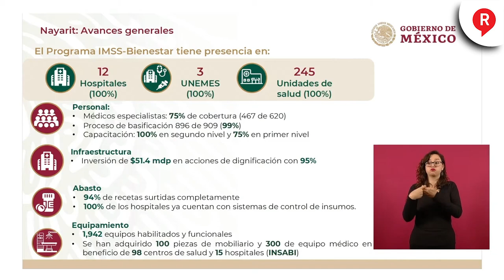¡SE CAEN LAS MENTIRAS CONTRA MÉDICOS CUBANOS! AMLO reveló la realidad de estos servidores de salud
VIDEO ¡PURAS MENTIRAS! Así fue como el presidente AMLO desarticuló los ataques de los medios y opositores sobre la realidad del trabajo de los medicoscubanos ¡TÓMALA!👇👇👇